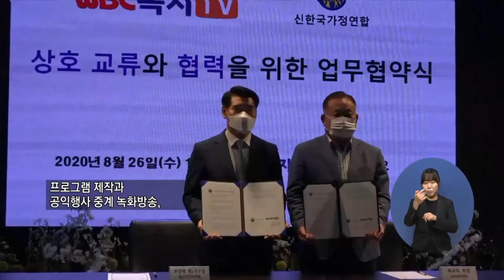복지TV뉴스 1517 9월2일 수 5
주요5) 가정연합·복지티비, 공동 프로그램 제작 돌입
서정용